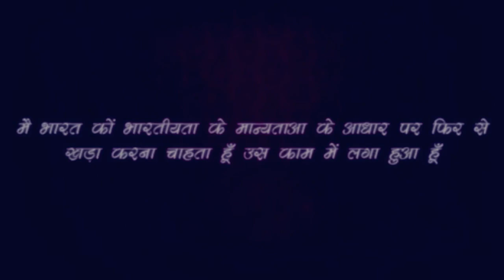सुबह कितना पानी पिए- दिने में कितन पानी पिए- एक आसान फार्मूला- Rajiv Dixit